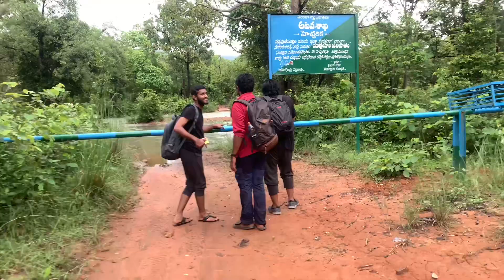Muthyam Dhara waterfalls